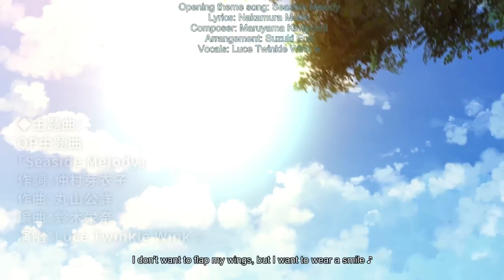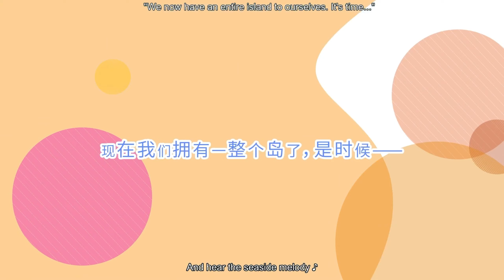Getting Banished To An Island!!!! - Part 1 - Vampires Melody 2 [ Full Playthrough ]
After sleeping for three centuries, the vampire girl Yella, known as the Queen of Darkness, along with her faithful thrall, the young chef and recently turned vampire Raylan, have woken up to find themselves in a modern world, only to be arrested by the humans for failing a routine ID check. Fortunately, the authorities are not able to ascertain the vampire duo's background and true nature, so they have banished Raylan and Yella to a deserted island, leaving them to their fates.

How would two hungry vampires from three centuries ago with little knowledge of the ways of the world make a fresh start on an island far away from any continent with no unlucky sap to feed on?
I Brought This Game On Steam If You'd All Like To Play It For Yourselves :3
(This Did Cost Me £3.39 Tho)
And I Hope You Guys (OR Gals) Enjoyed This Video, I Had Fun Making This Video So Let Me Know What VN Game, DDLC Mods Or Games I Should Play Next On My Channel?